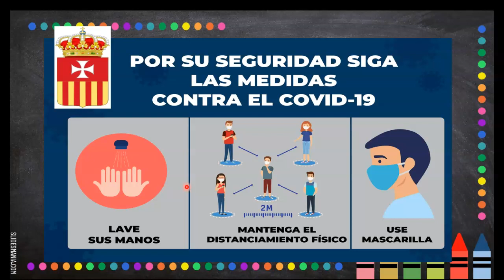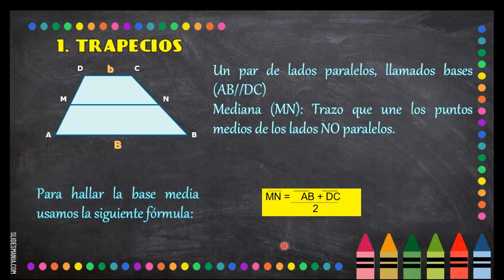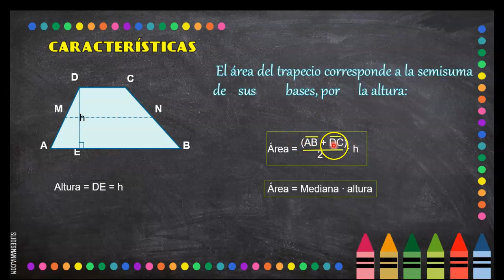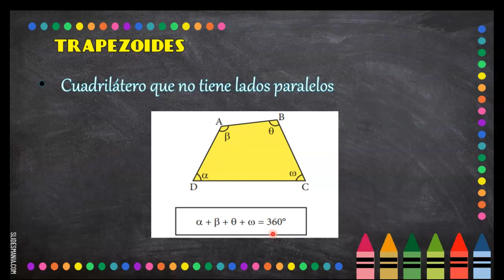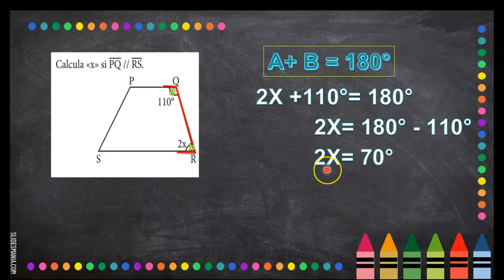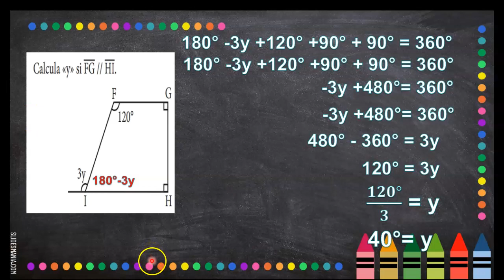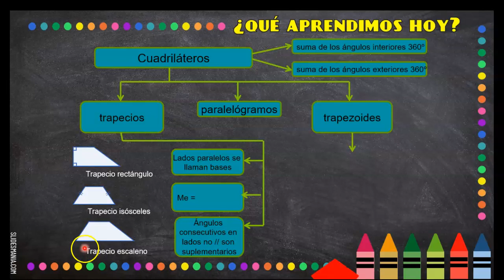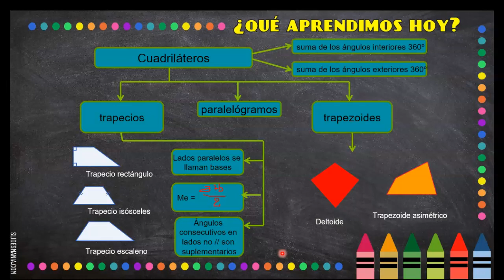TRAPECIOS Y TRAPEZOIDES